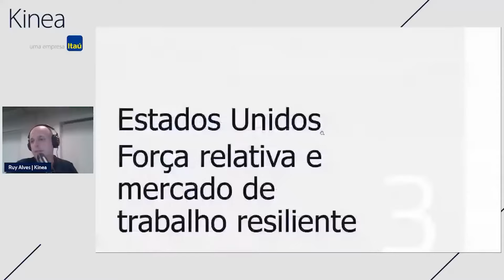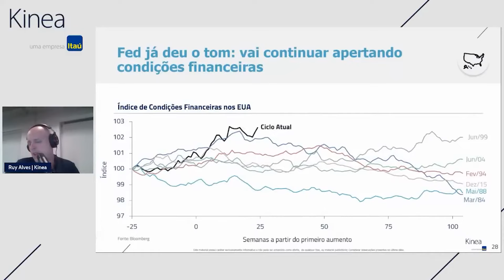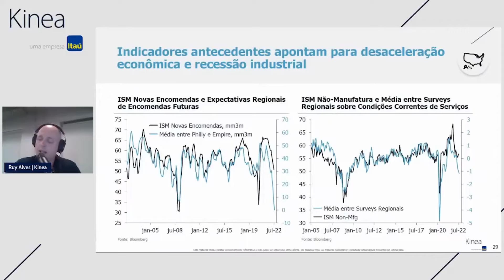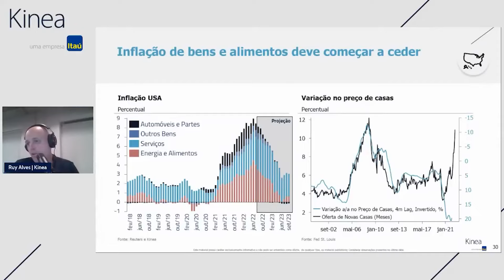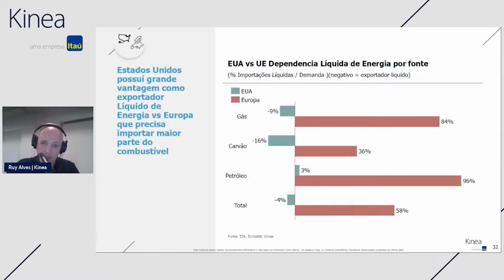Dá uma crise energética pra gente pra ver o que acontece - Corte Live Fundos Multimercados Ago/22